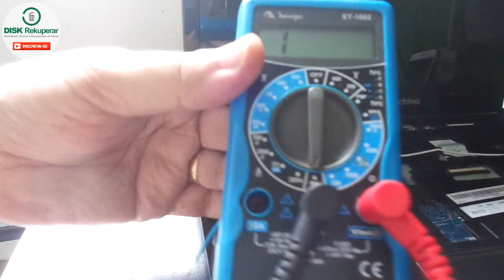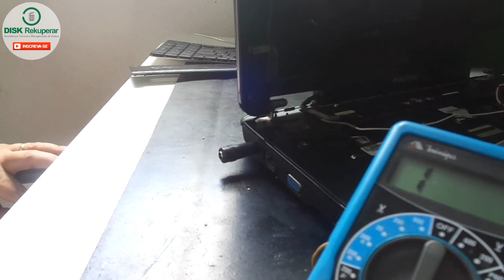Análise completo de notebook Emachines E725 que não liga e não acende nenhuma luz. Parte 3 (Final)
Neste vídeo faço uma análise de um notebook emachines e725 que não liga e não acende nenhuma luz.

DOWNLOADS